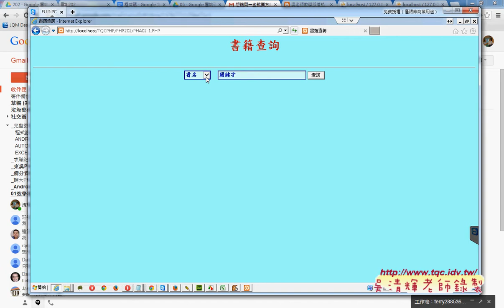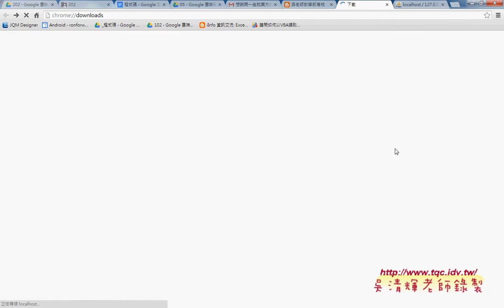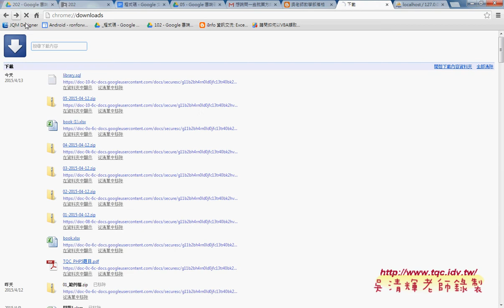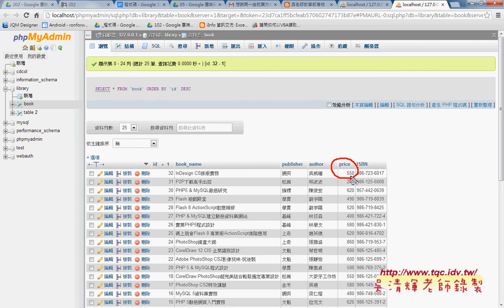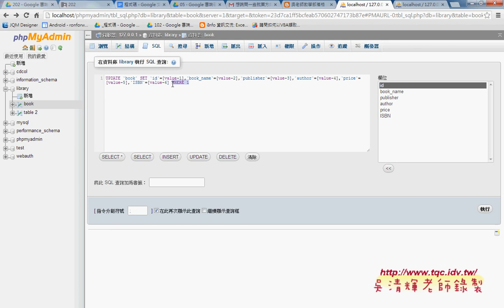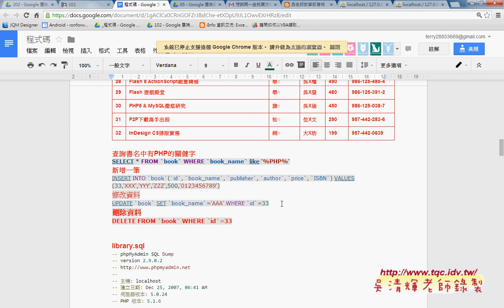05 如何在MYSQL中執行增刪改查指令